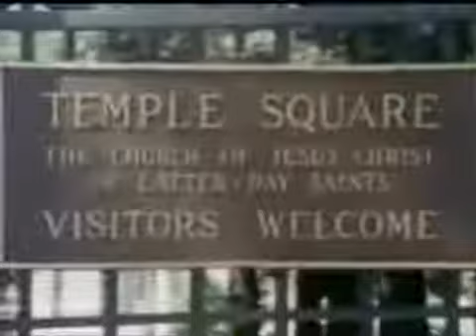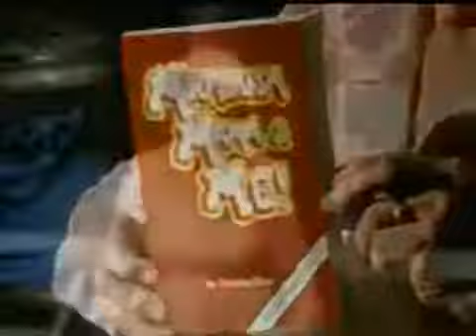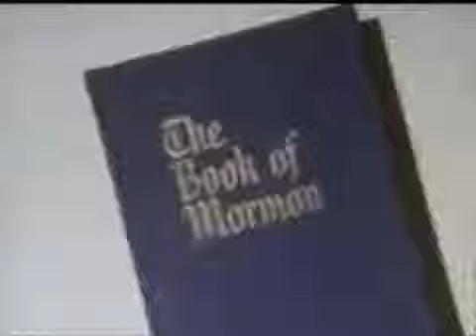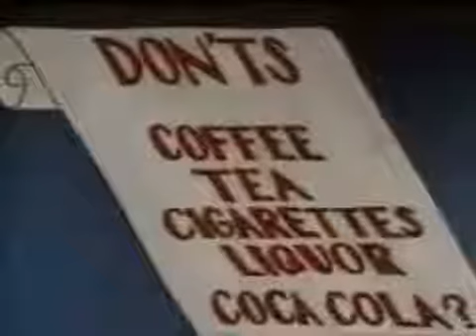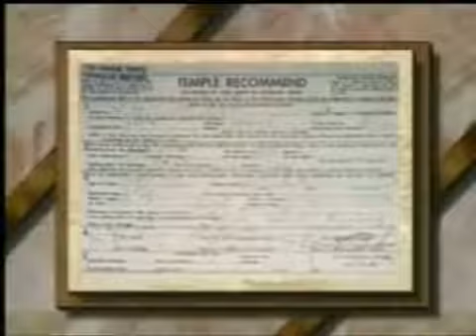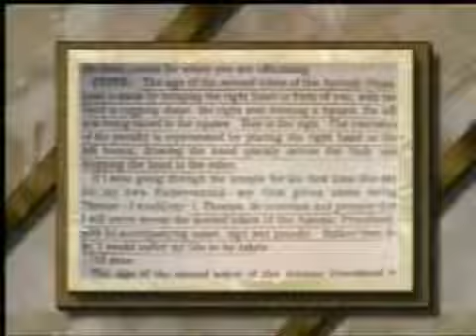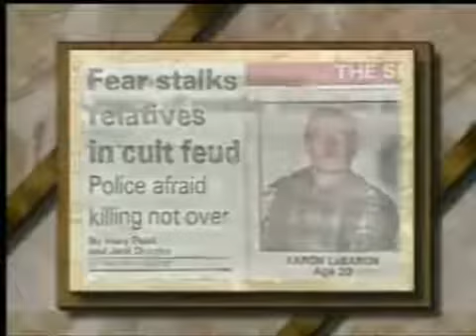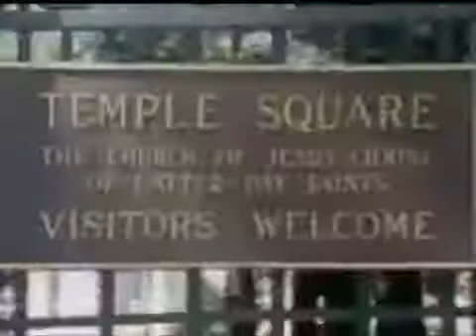Exposing Mormonism (LDS) Part 1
Incredible. Spine chilling TRUE story. From someone that has been there.

I saw myself get baptized and anointed with the Holy Ghost and these words were spoken to me you moved a lot of people. That same day I also received the scar print of the nail that pierced.

Bill Schnoebelen exposes Mormonism and the church of latter day saints ( LDS ) as being a cult and its many similarities to Freemasonry. This video includes both part 1 and part 2.